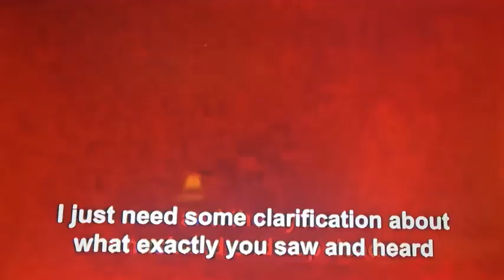SCANDAL - ETV: Captain Shetty steps in!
Captain Shetty, played by actor VIKASH MATHURA, steps in to solve a murder. SCANDAL is a daily soapie on ETV in South Africa. The show has been running for more than 20 years and is one of the longest running shows in the country!

Television Show: SCANDAL
Channel: ETV
Broadcast: MONDAY TO SUNDAY: 7.30pm (CAT)
Actor: VIKASH MATHURA
Agent: ELYSIAN MANAGEMENT